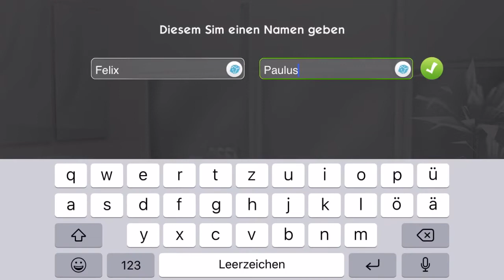Die Sims Mobile #02 Unser neuer Mitbewohner🏡🧔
Wir beginnen eine neue Reihe mit Sims Mobile vom Smartphone aus ich wünsche euch viel spaß beim ansehen und mal sehen was uns alles an Stories erwartet.